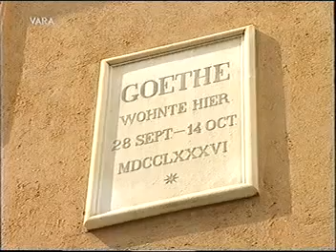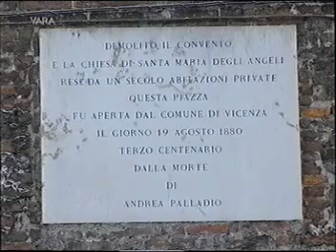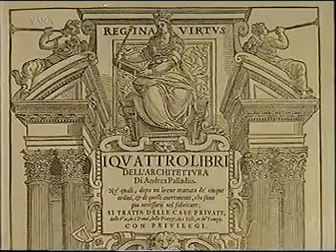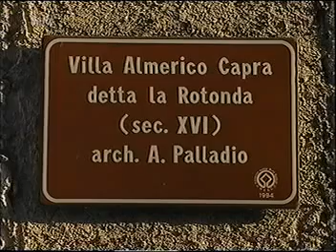147 1999 De wereld van Boudewijn Büch Goethe Achterna 11 De natuur getemd